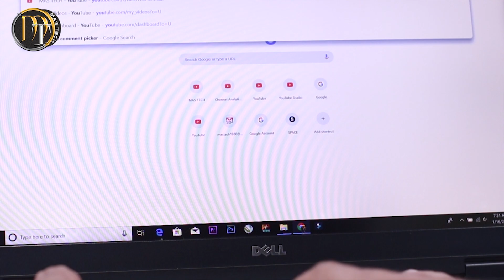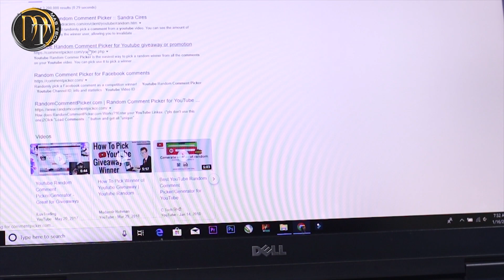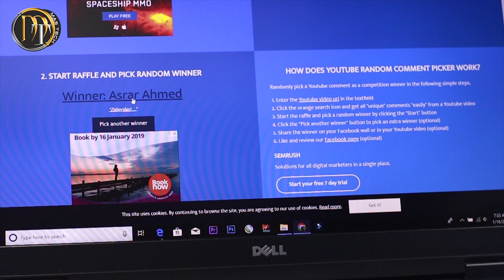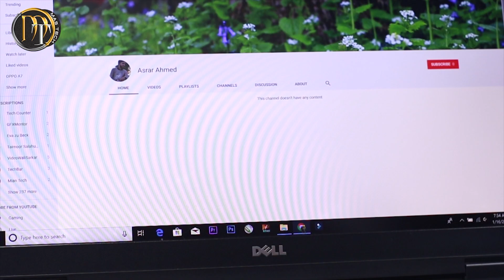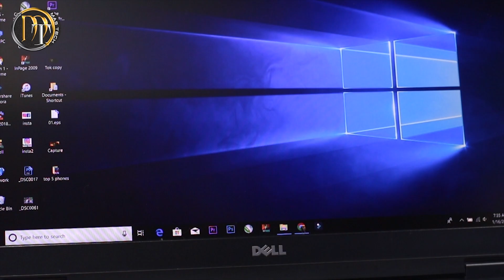GIVEAWAY RESULT ! REMAX S2 BLUETOOTH ! SPACE CHARGER ! KON HE LUCKY 👍👍👍